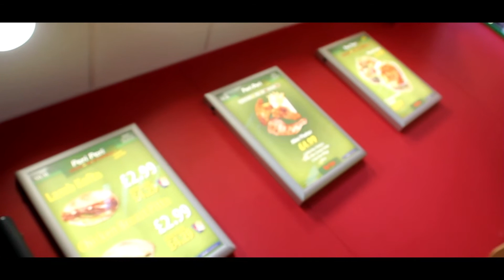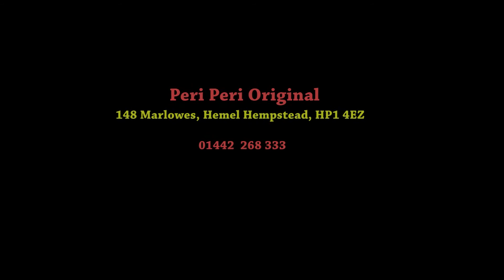Peri Peri Original - Marlowes Hemel Hempstead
Feast your eyes on our new store!